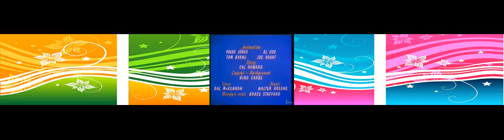Pica Pau 193 Um cao falante